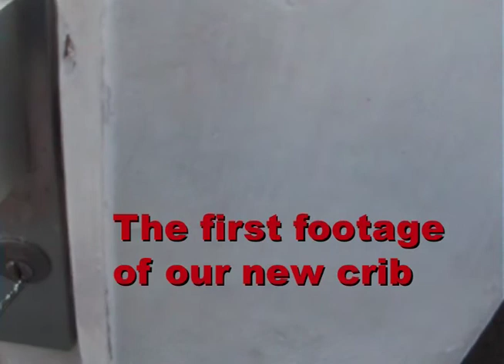The first footage of our new crib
MTV cribs, eat your heart out!